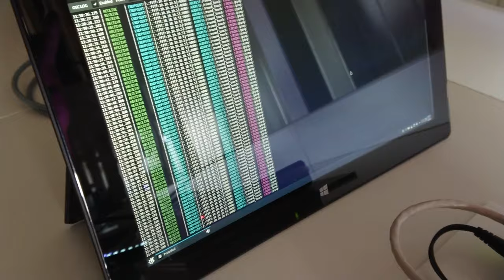OSC PoE LED Round Touch